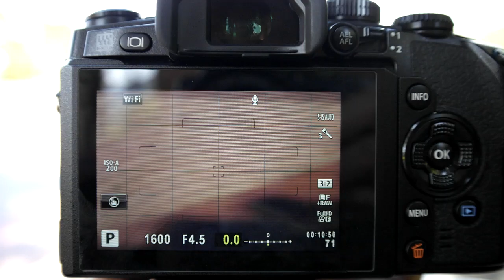OLYMPUS E M1 E SYSTEM LENS 150